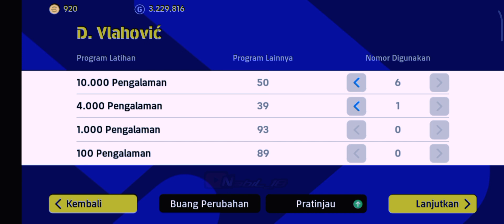GOL cepat Dušan Vlahović Buat Lawang Kabur 🔥🔥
Dušan Vlahović
PLAYER MAX RATING ! 🔥
FEATURED : GOLDEN BOYS
Untuk membuat rating pemain favoritmu maksimal.
Poin Kemajuannya kamu fokuskan dulu untuk meningkatkan Statistik, jika ada Poin yang tersisa kamu dapat menggunakannya untuk meningkatkan Gaya Main Timnya, dan pastikan Gaya Main Tim Skuat milikmu sudah mencapai 99/100, nanti ketika pemain favoritmu masuk line-up akan membuat ratingnya menjadi maksimal.
Untuk membuat Gaya Main Tim 99/100.
Dalam Line-up harus tumbalkan minimal 7/8 pemainnya ditingkatkan Gaya Mainnya sampe 99 sesuaikan dengan Gaya Main Manajer yang digunakan

Jangan lupa Subacribe dan Like juga

Trimakasih sudah menonton Kawan

CARA MENDAPATKAN FORMASI TERBAIK DI eFootball 2023 CARA MENDAPATKAN RACIKAN PEMAIN
CARA DAPAT FORMASI UNIK DI EFOOTBALL 2023
CARA DAPAT FORMASI UNIK TERBAIK DI EFOOTBALL 2023 ANDROID MOBILE
CARA MENDAPATKAN FORMASI QUICK COUNTER DI EFOOTBALL
CARA MENDAPATKAN FORMASI QUICK COUNTER TERBAIK DI EFOOTBALL 2023 ANDROID MOBILE
BEST FORMASI EFOOTBALL 2023